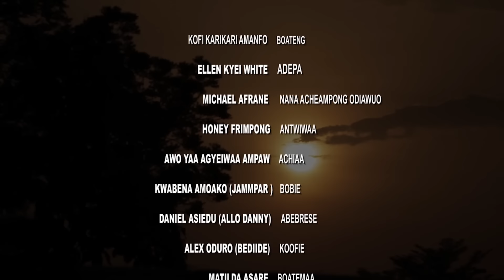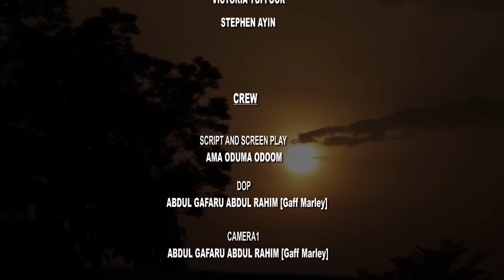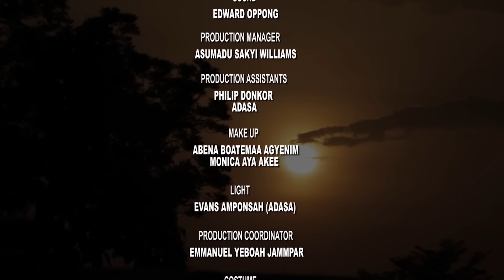YANTAH EPISODE 69